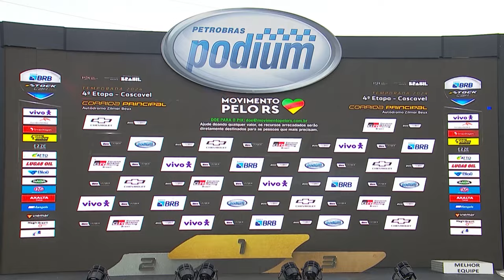STOCK CAR 2024 | RESUMO DA ETAPA 04, CASCAVEL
A Stock Car Pro Series cumpriu a quarta etapa da temporada 2024 no Autódromo Zilmar Beux, em Cascavel, com duas corridas repletas de ultrapassagens, boas disputas e até alguns acidentes. Confira o resumo da etapa.